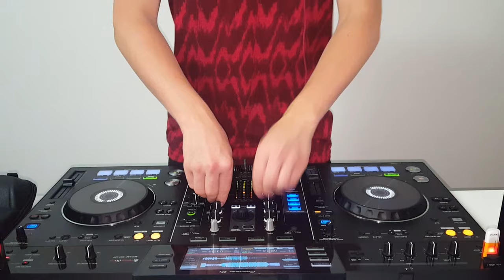Electro House Mix 4 (Pioneer XDJ RX) - Live Mix (Bassjackers, Dropgun, DallasK)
Yo Guys! Hows it going? Hope everyone is having a great day and I hope everyone enjoys this electro house mix! Make sure to leave a comment for me and a question for my Q&A session later on!

Tracklist:
1. Bassjackers & Jay Hardway - Dinosaur
2. Dubvision - Primer
3. Jaggs & Dropgun - Chronos
4. Mr.Black & WAO - Hu Ha
5. Mercer - Juicy (Loopers Remix)
6. DallasK - Powertrip
7. Scary Noise - Deadspace

I put alot of time and effort into making my videos. I try to help promote their music and their social networks. If you don't want to see your track on my channel, send me a private YouTube message, I'll delete the video immediately, thanks.